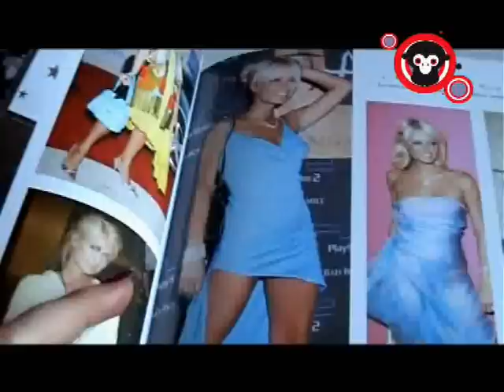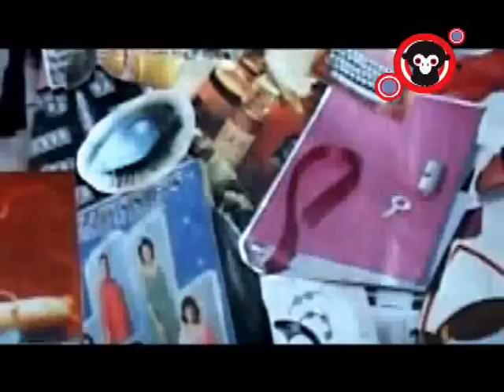MashUp - Katamashi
Vota Katamashi come conduttrice sulla community di Rosso Alice!